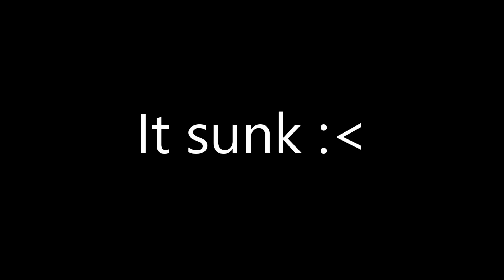Up is down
Movie is from
Just a random moment lol